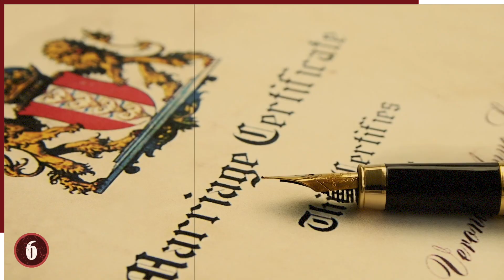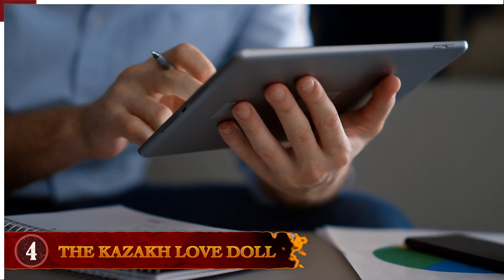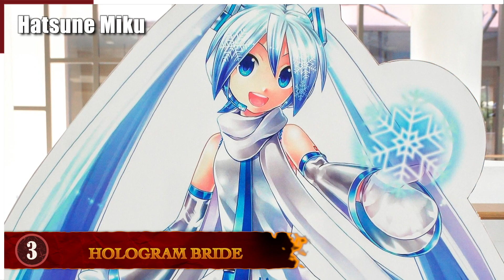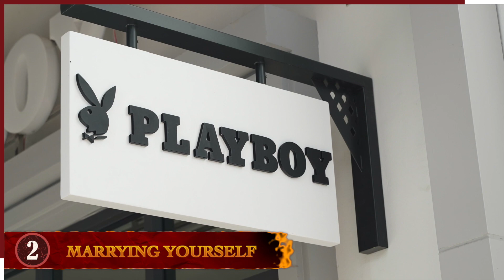10 Weirdest Marriages Ever!